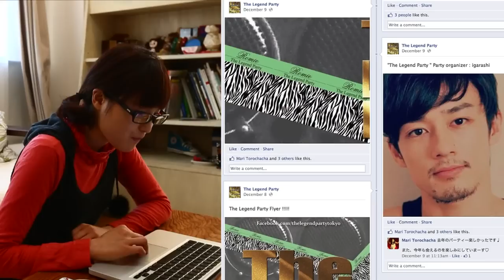JAPAN SOCA MUSIC VIDEO 2013 [The Legend Party-by Romie]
I am personally a huge fan of any nation that takes the Trinidadian culture to heart. Over the years, Japan has been showing an increased interest in Soca music and they basically pull it off every time!

Camera: Takaki Nakadai(Verandahstudio.com), Kouichi Takagi and Atsuko Tanaka
Camera Assistant: Yuki Shinoda
Edit: Yui Aoki
Music produce: Hemo from Lime Records & Madmen Production

Hair and Make-up: Mari Kaneko and Yuu
Styling: Romie and Sami Clothing

Cast: Rina Kosumi, Masahi Igarashi, Maria and friends
Romie's backup dancers: Chie(ないと☆な〜す) and Chika(Queen Bee)

Special Thanks: club axxcis ROL(Rhythm Of Life), Escape Inc., Chieko Beauty, Micky Rich, Corn Head, いちむじん, Raggy, Jaken aka Corn Bread, Kiki Cnaval, akihito, Bacchanal Gyals, Mari(club axxcis), Morikawa(club axxcis), Sumix, Asa and more special dancers!!

『The Legend Party / Romie』　(Digital Distribute )